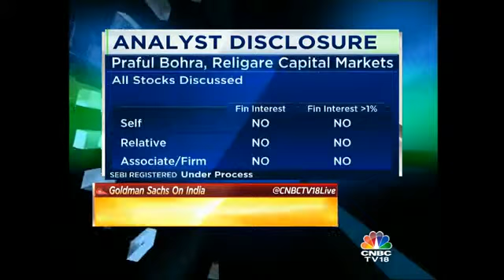Macquarie Cap Securities Disclosure